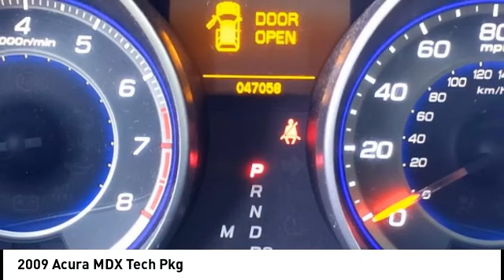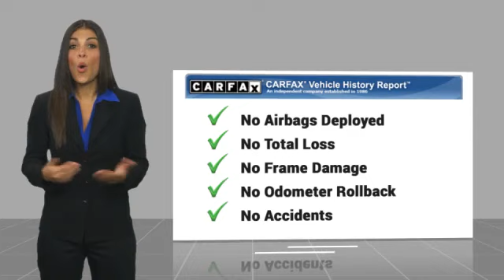2009 Acura MDX Fredericksburg VA 83727H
2009 Acura MDX Tech Pkg

PRICE DROP FROM $15 990. Excellent Condition  LOW MILES - 47 037! Heated Leather Seats  3rd Row Seat  Navigation  Sunroof  Alloy Wheels  All Wheel Drive  Power Liftgate  Car and Driver Editors Choice  Non-Smoker vehicle. READ MORE!br /br /KEY FEATURES INCLUDEbr /Third Row Seat  Navigation  Sunroof  All Wheel Drive  Power Liftgate. Rear Spoiler  MP3 Player  Privacy Glass  Remote Trunk Release  Keyless Entry. br /br /OPTION PACKAGESbr /PARCHMENT  LEATHER SEAT TRIM. Acura Tech Pkg with Aspen White Pearl exterior and Parchment interior features a V6 Cylinder Engine with 300 HP at 6000 RPM*. Non-Smoker vehicle br /br /VEHICLE REVIEWSbr /Car and Driver Editors Choice. Edmunds.com explains  Re-imagined as a sleek blend of family hauler and performance machine  the Acura MDX is miles ahead of its predecessor; enthusiasts will love it  and it s still able to comfortably manage both kids and groceries following a weekend trek to Trader Joe s. . 5 Star Driver Front Crash Rating. 5 Star Driver Side Crash Rating. br /br /PRICED TO MOVEbr /Was $15 990. br /br /BUY WITH CONFIDENCEbr /CARFAX 1-Owner AutoCheck One Owner br /br /BUY FROM AN AWARD WINNING DEALERbr /We are a family owned and operated sales and service facility.Our family has been serving the automotive needs of the Fredericksburg community for over 50 years. We offer competitive financing  second chance Financing and a full service department  servicing all makes and models. Thank You! br /br /Horsepower calculations based on trim engine configuration. Fuel economy calculations based on original manufacturer data for trim engine configuration. Please confirm the accuracy of the included equipment by calling us prior to purchase.br /